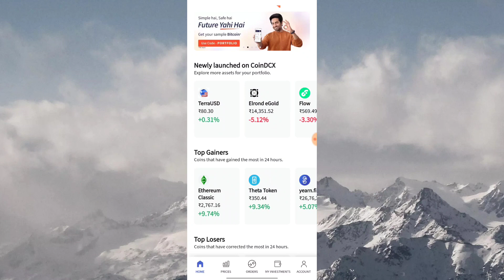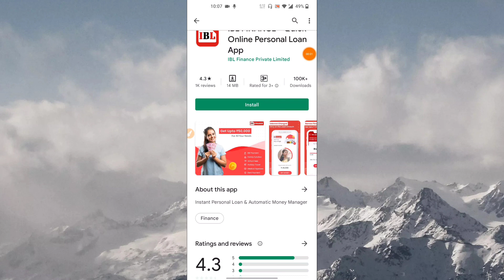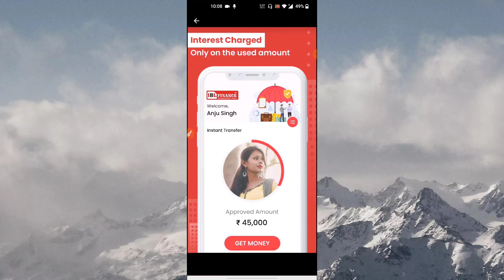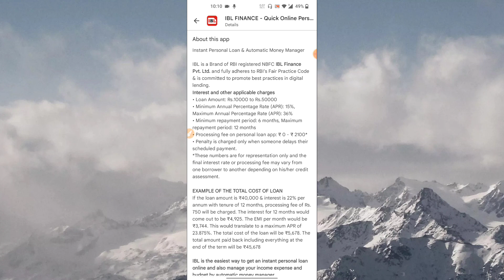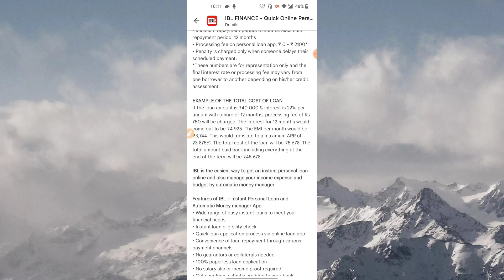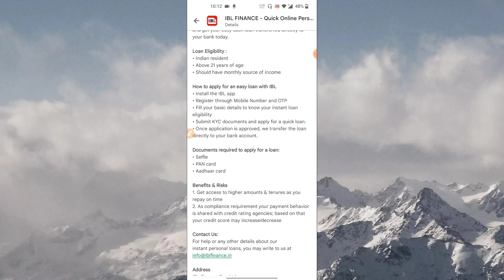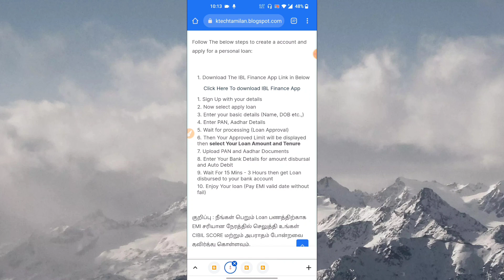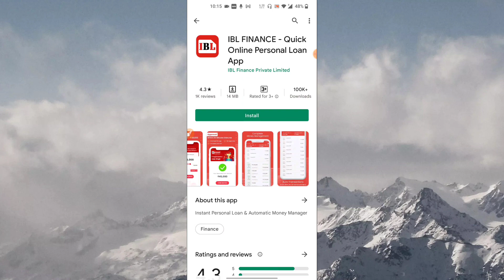How to get Loan in IBL Finance App 2022 | How to get InstantPersonalLoan in online Tamil 2022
Top Videos 🔥 :

For Ads 🤳 :
Promotion (or) Collaboration: